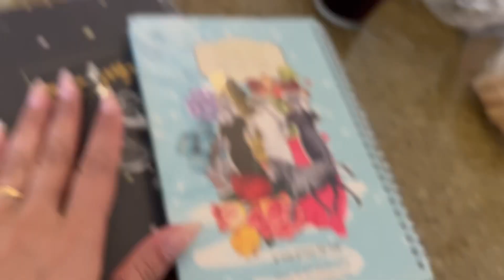מס האודם של אתמול לכל מי ששאלה 💄ומה את עושה באורך קבע ?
🎀החנות החדשה פתוחה לקהל הרחב🎀
שטראוס 26 ירושלים
10:00-15:00
לעיצוב אישי יש לתאם מראש
ראשון שלישי חמישי
כניסה לאתר שלנו :
🌏המשלוחים שלנו הינם לכל העולם 🌏
Yodfat style - ביוטיוב
ערוץ סרטוני יוטיוב - גם כשר!
הרשמי לקבלת עדכון לסרטון החדש
קישור ישיר לווטסאפ - לצפיה בסטטוסים המעניינים שלנו
קישור ישיר לאינסטגרם
utm_medium=copy_link
הבלוג המושלם שלנו
לרכישת איפור של גייד עם ההנחה של יודפת :
גייד - קישור לאתר
קוד לקבלת 20% הנחה
yodfatstyle